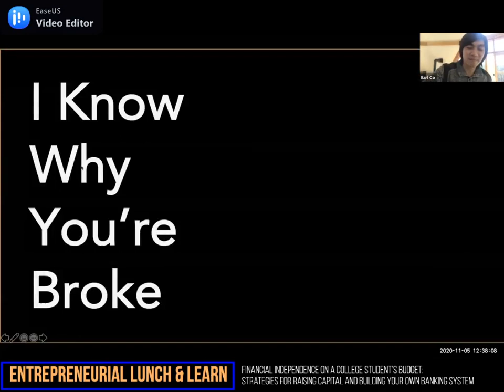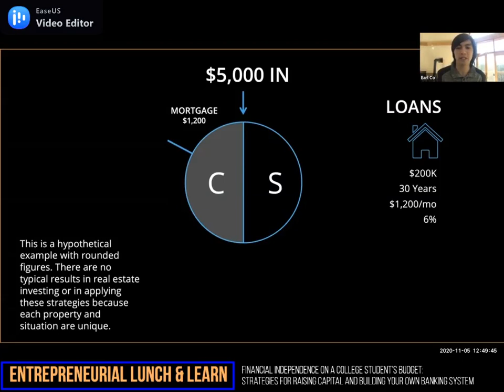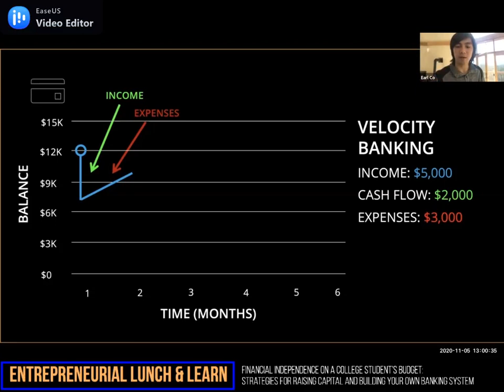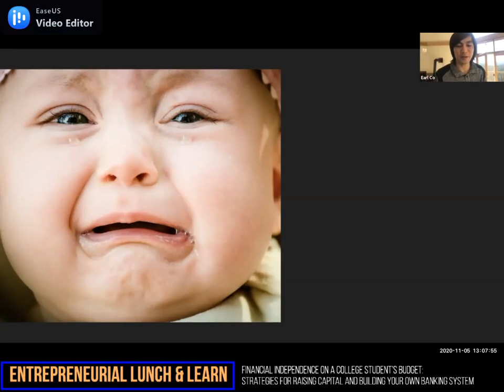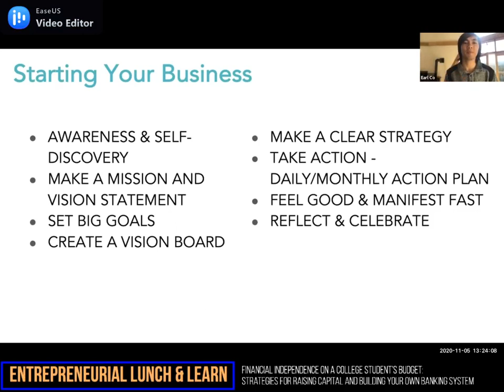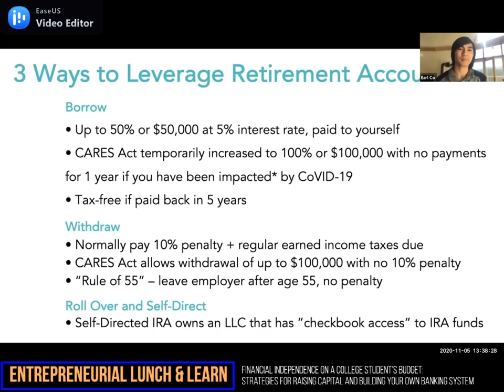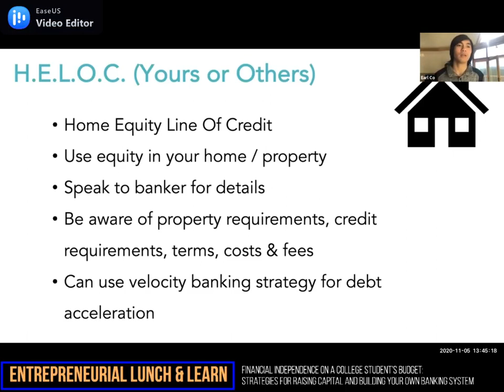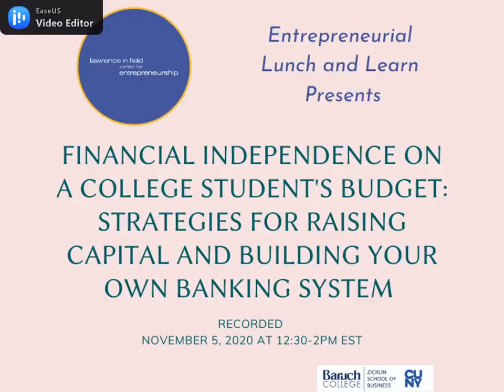Entrepreneurial Lunch and Learn 11/5/2020: Financial Independence on a College Student's Budget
Financial Independence on a College Student's Budget- Strategies for Raising Capital and Building Your Own Banking System

Not all interest rates are created equal! Learn the differences between amortized loans and lines of credit, and the pros and cons of each. Understand sources of capital for investment in business or real estate.

Presented by Earl Co.
Find the presentation slides at the Field Center for Entrepreneurship's archived events